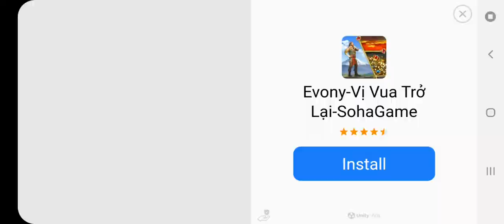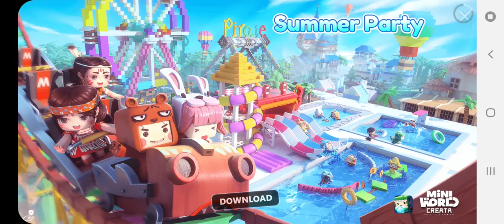Stick War Legacy: Giải đấu tranh giành vương miện lần 6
Vẫn như mọi ngày cho đến lần thứ 10 mới thôi